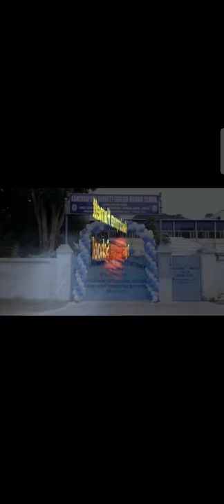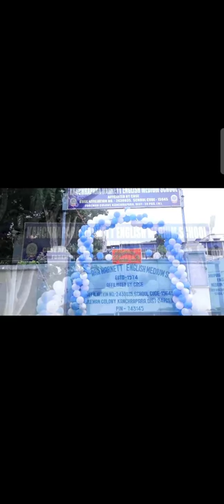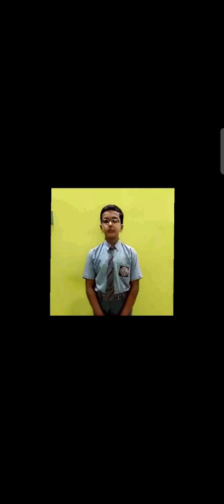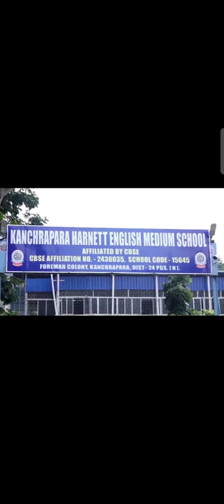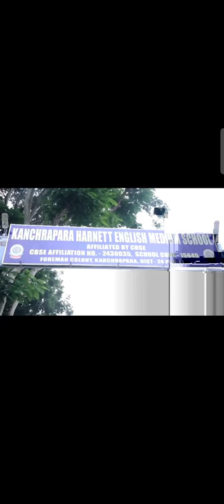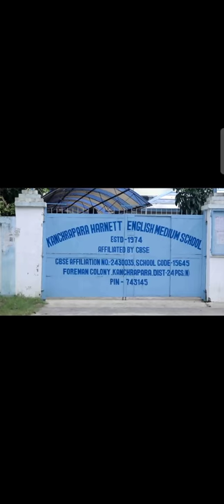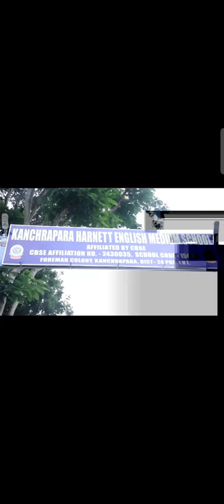48th Foundation day of Kanchrapara Harnett English Medium School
A Virtual Celebration Of 2021- 22